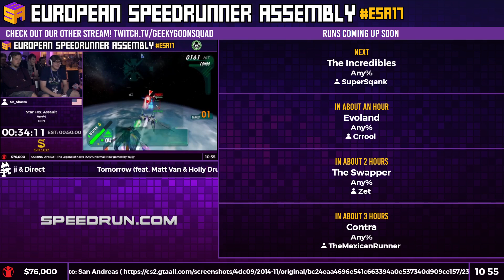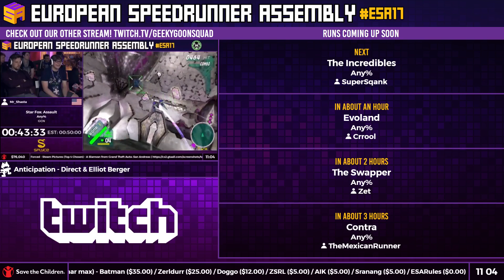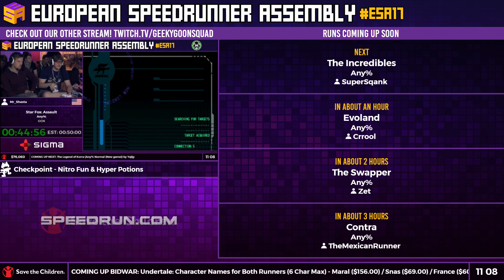ESA17 Speedruns - BattleBlock Theater [Challenge Co-Op] by SeductiveSpatula and HaosEdge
Generic Description for BattleBlock Theater Challenge Co-Op.